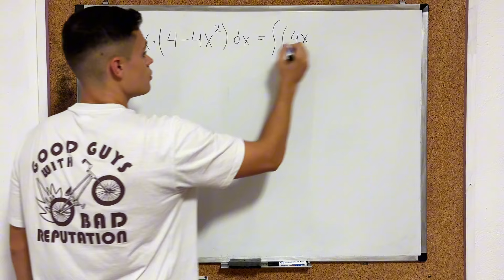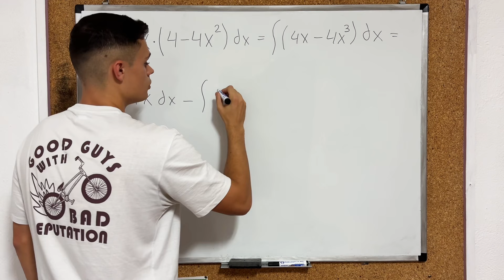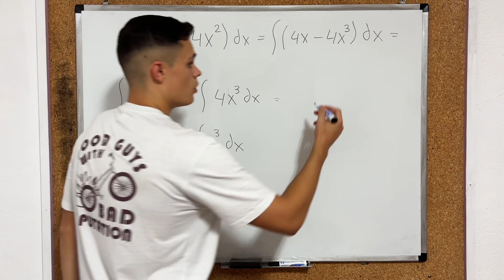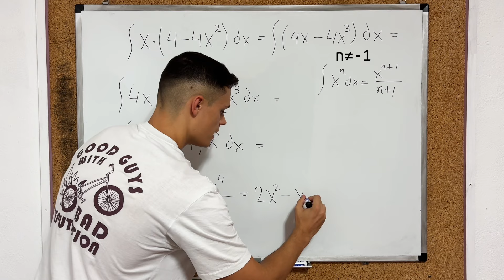2. INTEGRAL Casi INMEDIATA | Cálculo Integral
Si estas interesado en dar clases (solo España) para APRENDER y APROBAR Matemáticas ponte en contacto conmigo y pregunta sin compromiso sobre cualquier duda:
• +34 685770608 (Solo contestamos WhatsApp)
Dirección de Correo:
OTRAS LISTAS CON CONTENIDO QUE TE PUEDE INTERESAR.